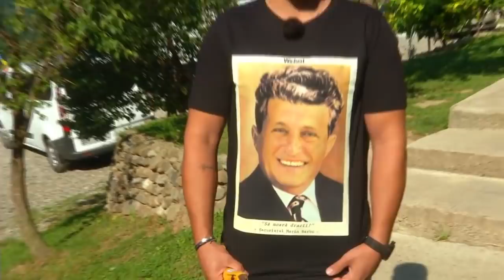”Securistul Marin Barbu” 😂 Vârciu fugărit de Nea Marin, de vină fiind tricoul ”comunist”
În ediția din 28 decembrie 2021 a emisiunii Poftiți pe la noi - Poftiți prin țară, după ce a reușit să îi trezească pe Carmen Tănase, Anca Dinicu, Marius Damian și Silviu Mircescu folosind tot felul de animale din plastic cu care să îi sperie, nea Marin s-a gândit să folosească altă metodă pentru a-i trezi pe Andrei Ștefănescu și Liviu Vârciu.